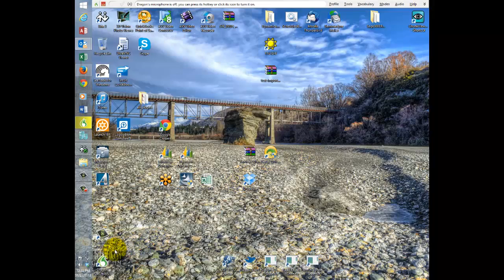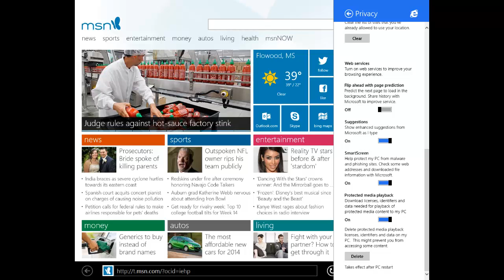Turn off Page Prediction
This video shows you how to turn off Page Prediction in IE 11 if you accidently turned it on. If you chose the express settings option when you installed Windows 8.1 upgrade, you've turned page prediction on.